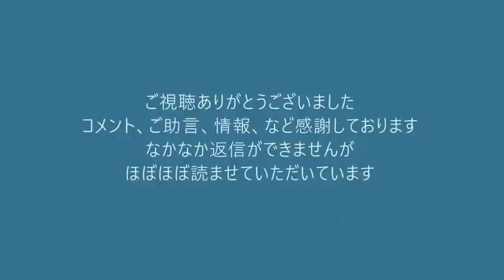荒川区の中国人が日本人の9倍の出産一時金40万円をせしめていた件（世田谷支部政治活動 20220510）